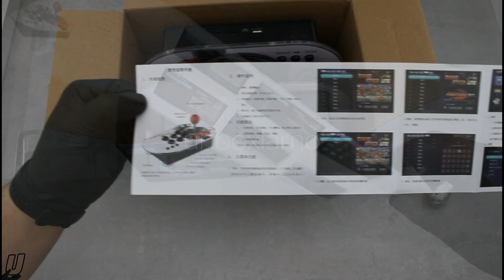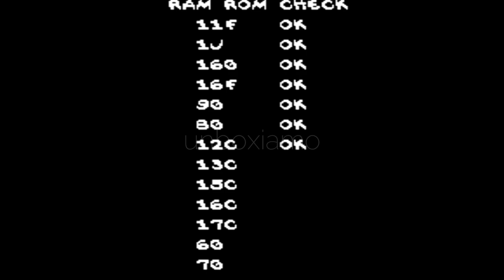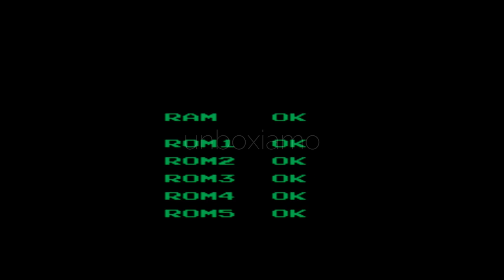Game Console Dual Joystick 15K Games | Unboxing, Menù & Long Test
After some time away from consoles, I finally got the chance to try out a new console.
Really an interesting idea for this concept, where, however, it collides with a computing power that is not powerful enough for the purpose with which it was created.
With the old arcade days, let's just say everything runs smoothly, and most games run fine. Note the large amount of fighting games inside ... But I found a not very fluid emulation even with some mame games. Disastrous instead is the emulation of the ps1.
I honestly appreciate the concept, and that sense of retro arcade-style controller, but as mentioned earlier, it lacks the power and that's a real shame.
For the same money around you can find much more powerful consoles.